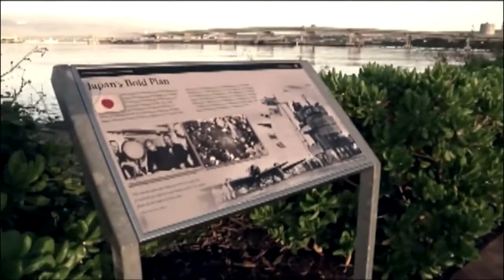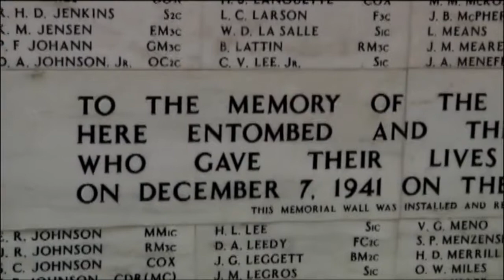Veterans Remember Pearl Harbor Attack